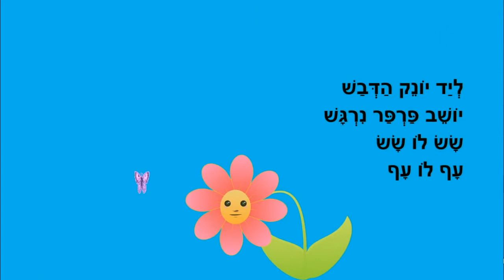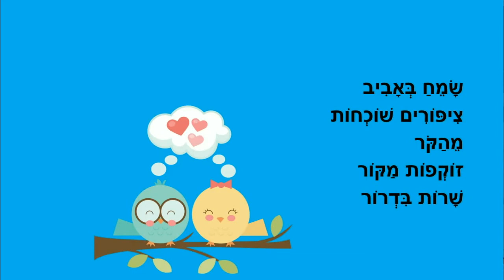בא אביב - סיפור ילדים - כתבה: ריקי זקן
בא אביב
סיפור ילדים